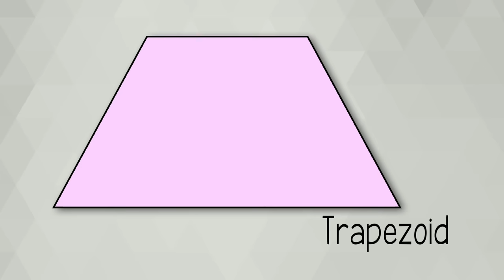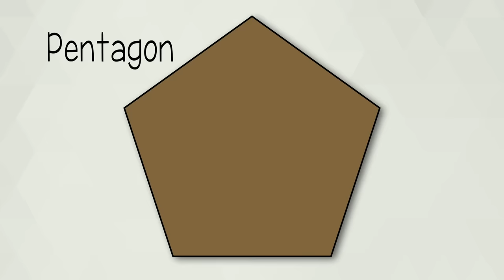Learn Shapes for Kids with Blippi | The Shapes Song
Let's learn shapes for kids with Blippi during this fun song. The Shapes Song by Blippi is a fun way to learn shapes.